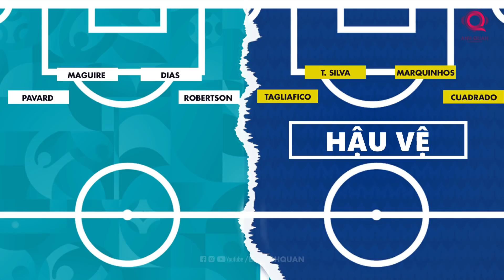ĐỘI HÌNH HỘI TỤ GIỮA SAO EURO VS SAO COPA AMERICA (MESSI, RONALDO, NEYMAR, KANE, MBAPPE,...)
SIÊU SAO HỘI TỤ GIỮA ĐHTB EURO VS ĐHTB COPA AMERICA

Một mùa hè bùng nổ với người hâm mộ làng túc cầu khi cả 2 giải đấu rất được chờ đợi là Euro và Copa America đều diễn ra. Đây là 2 sân chơi quy tụ những tên tuổi lớn nhất của bóng đá thế giới. Và như một điều quen thuộc ở mỗi mùa hè như thế này, chúng ta hãy cùng so sánh đội hình tiêu biểu từ 2 ngày hội bóng đá lớn nhất Châu  u và Nam Mỹ.

BLV Anh Quân và Web Thể Thao 247 hợp tác để mang đến highlight và phân tích thú vị tại Euro 2020

Theo dõi Web Thể Thao 247 để cập nhật các tin tức bóng đá hay nhất: